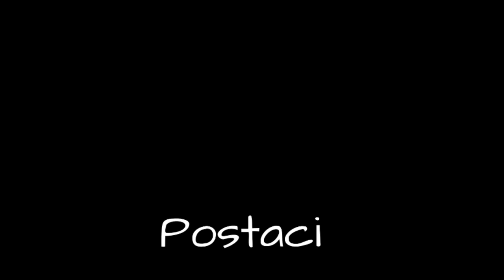Opowieść o Czarno-Białym Medyku - Halloween Special! [warning: a little bit scary]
Pol:
Kwieciste Serce opowie wam historię Cierniowego Pazura - szalonego medyka. Możenie znaleźć tu kilka wskazówek po których będziecie mogli stwierdzić do jakiego klanu należał kocur oraz w jakich czasach żył, miłego oglądania!

Ang:
Flower Heart will tell you story od Thorn Claw - mad medicine cat. You can find in this video a few hints about from which clan is Thorn Claw and in what times did he live. Have fun!